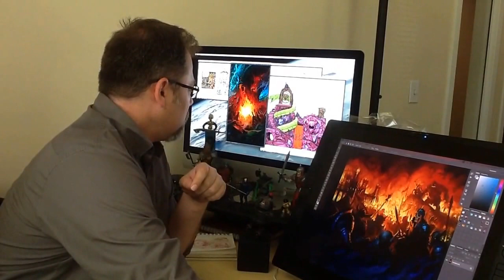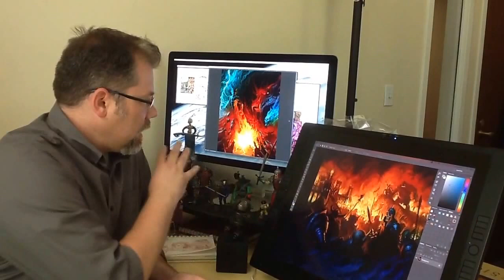Nate Baertsch Discusses his Mythic Legions Card Art!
Artist Nate Baertsch, a frequent Four Horsemen Toy Design collaborator, is well known for his work on Masters of the Universe Classics, Mythic Legions, Power Lords, Gothitropolis, Seventh Kingdom, The Outer Space Men and more.